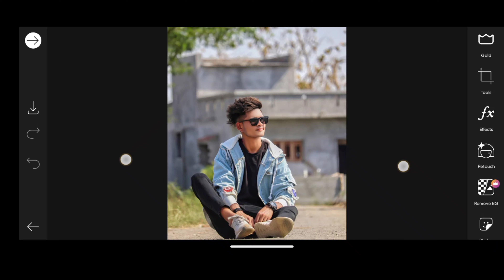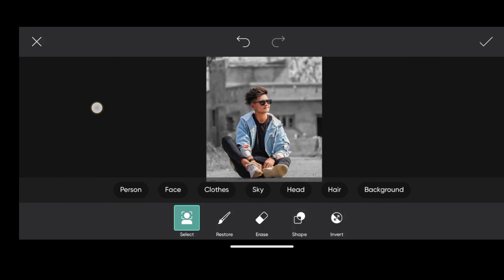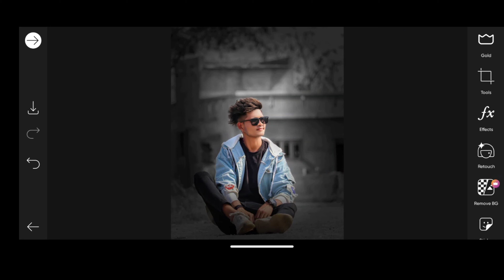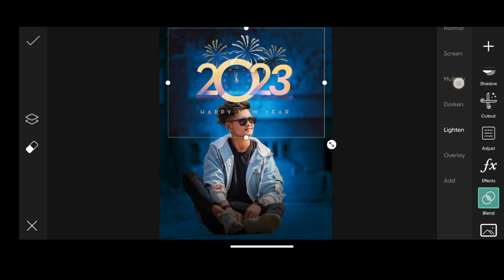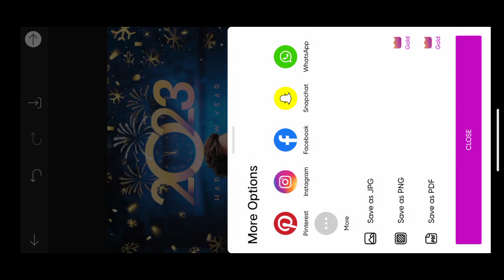Happy new year 2023 photo Editing | PicsArt Tutorial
2023 new year photo editing

    👇𝐇𝐄𝐋𝐏𝐅𝐔𝐋 𝐕𝐈𝐃𝐄𝐎𝐒👇

1) ʜᴏᴡ ᴛᴏ ᴇʀᴀꜱᴇ ʙᴀᴄᴋɢʀᴏᴜɴᴅ

2)  ʜᴏᴡ ᴛᴏ ꜰᴀᴄᴇ ꜱᴍᴏᴏᴛʜ